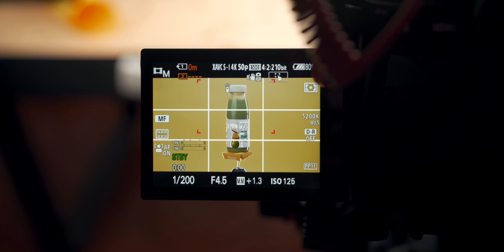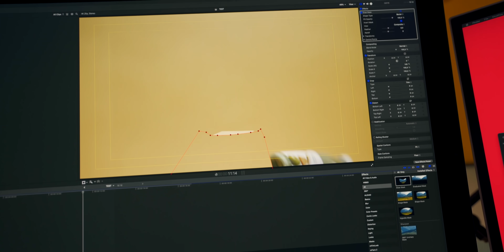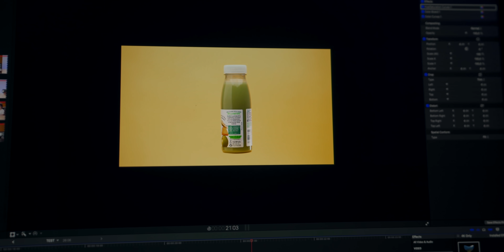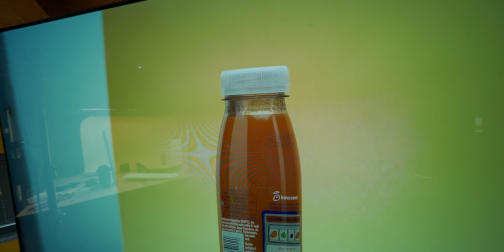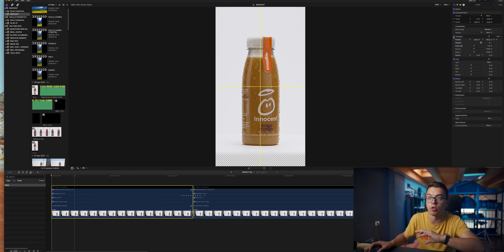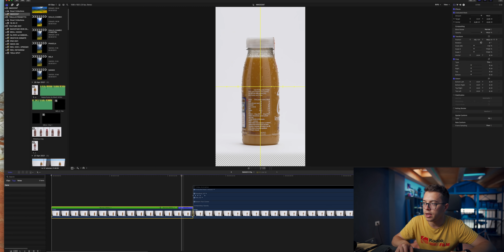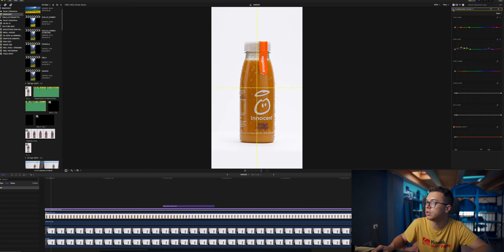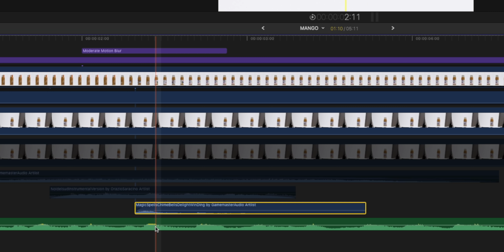Come REALIZZARE un VIDEO COMMERCIAL in CASA!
Come ho realizzato un video commercial in casa, dal making of alla post produzione.
Grazie a Officine Colbachini e Innocent per questa opportunità.

Stai pensando di aprire Partita IVA o la hai già?

ATTREZZATURA NEL VIDEO
• 90mm Macro Sony
–– LUCI:
• Piastra girevole
• Tubo LED

• 24-70mm SigmArt f/2.8
• 35mm Sony f/1.8
• 90mm Macro Sony
• Microfono e

Utilizzando un Mac Mini M1 8GB RAM
Edit by: Mattia Cappelletti